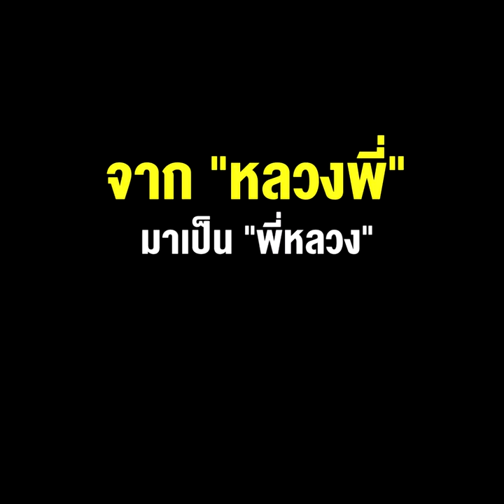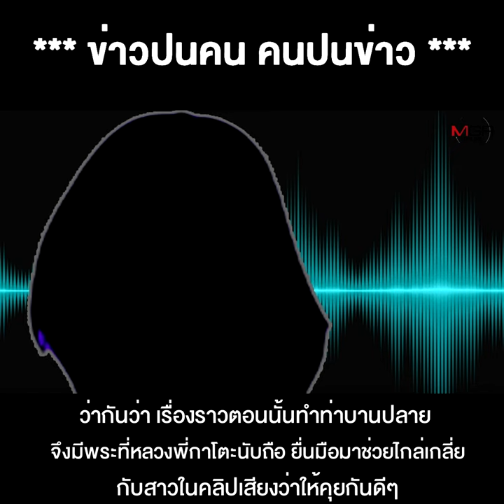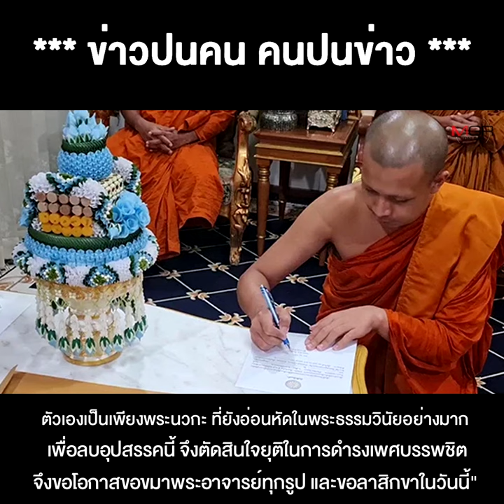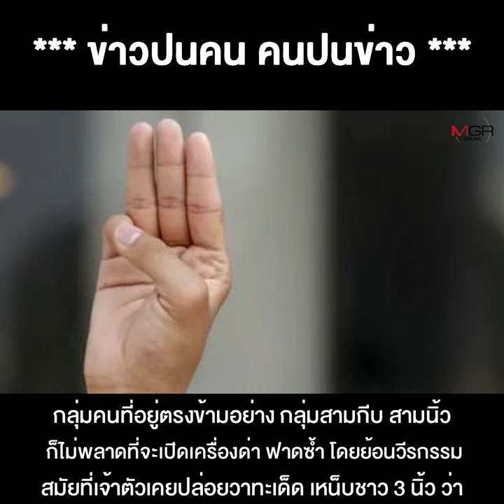กาโตะ จาก "หลวงพี่" มาเป็น "พี่หลวง" ดรามาสามนิ้ว ฟาดสลิ่มสนั่น !!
02/05/2022 กาโตะ จาก "หลวงพี่" มาเป็น "พี่หลวง" ดรามาสามนิ้ว ฟาดสลิ่มสนั่น !!